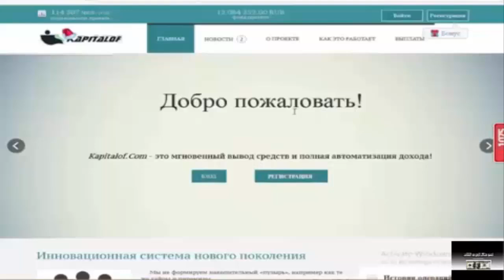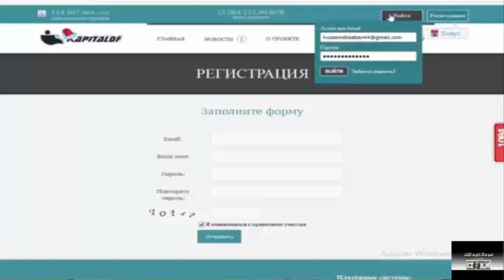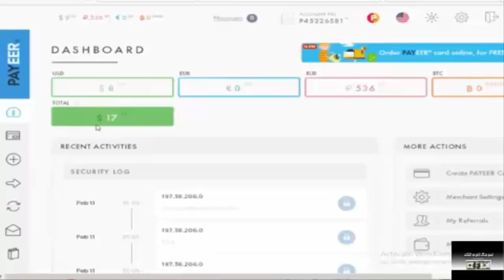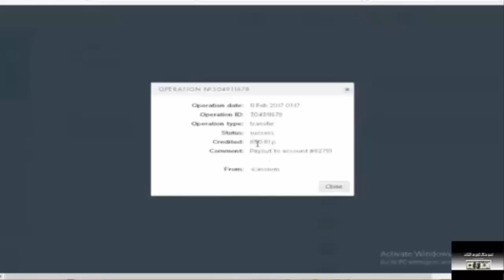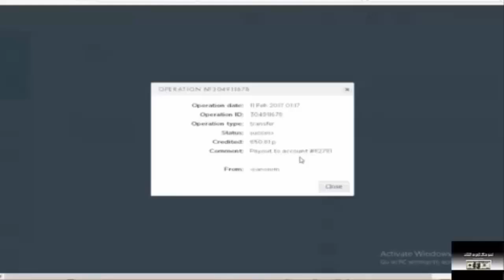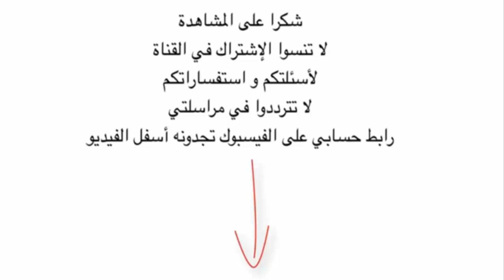الى كل الذين يشككون بموقع kapitalof ويقولون نصاب اثيات سحب بقيمه 858 روبل من الموقع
لا تنسى الالتحاق بنا على الفيسبوك :
▂ ▃ ▅ ▆ █ شروحــــات عن المواقع الصادقه والموثوقه █ ▆ ▅ ▃ ▂
▬▬▬▬▬▬▬▬(ஜ۩۞۩ஜ)▬▬▬▬▬▬▬▬▬

طبعا نبذه بسيطه عن عمل الموقع حتى لايشككون بعض الاخوان بمصداقيته
الموقع يعمل جيده ويدفع باستمرار والدفع فوري
يجب عليك فهم المواقع الروسيه كيف تعمل . المواقع الروسيه تعمل باساس الاستثمار والاحالات
يجب الاستثمار ويجب جلب محالين حتى تستطيع السحب يوميا
والموقع لم ينصب مثلما ادعى بعض الاخوان بالفديوات
تريد الاستفاده من الموقع استثمر
ليس من المنطقي تريد الربح بدون استثمار
ولكم كل الشكر والتقدير